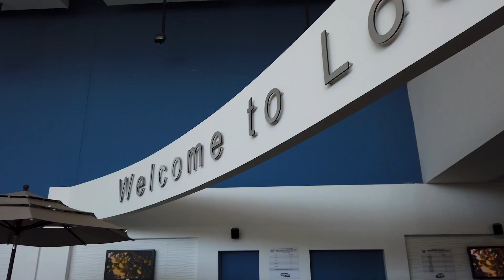Brendan's 40th Birthday in Cabo